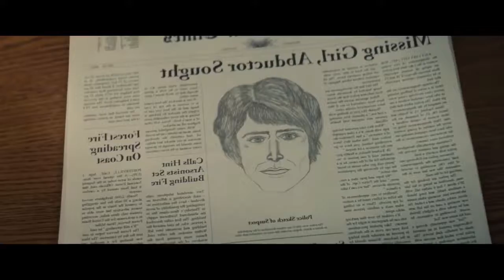Ted Bundy Movie [Trailer Talk]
Quick sum up of my thoughts about this trailer that dropped a week or two ago starring Zac Efron as serial killer Ted Bundy, and how it's sparked up some controversy - I reckon it looks good, hear me out here.